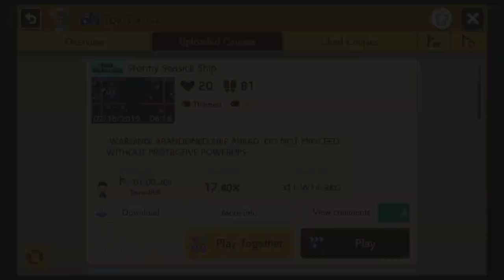Stormy Seasick Ship by Toy TV 42 - Super Mario Maker 2 - No Commentary 1bx